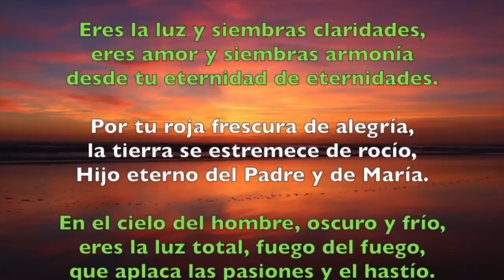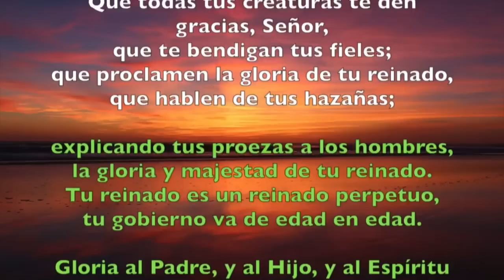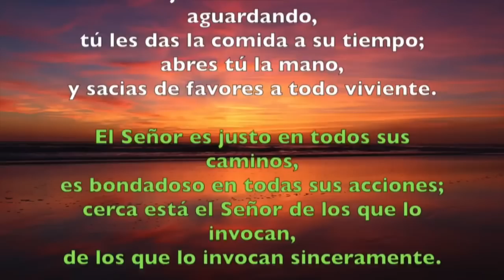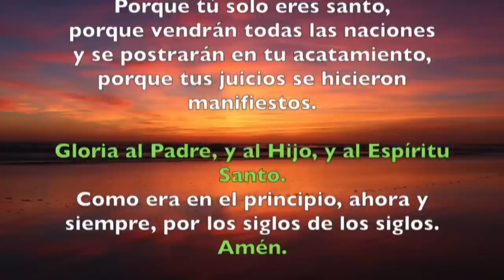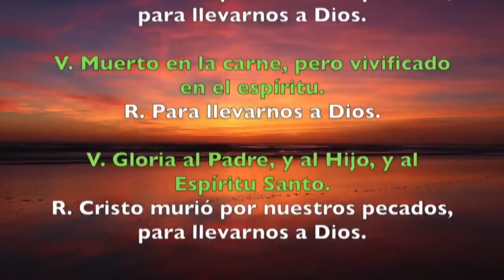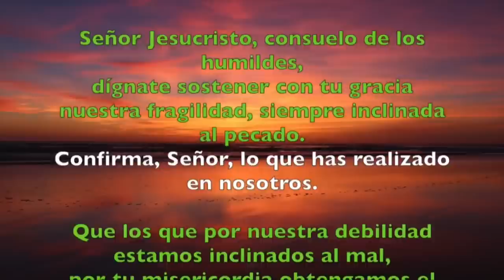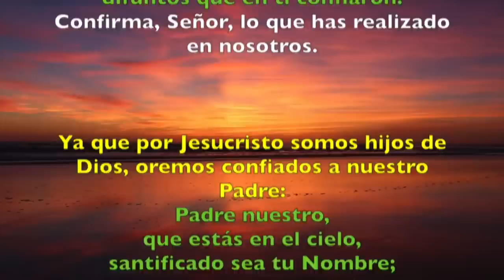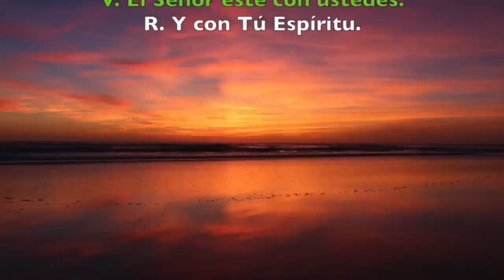Oración de la tarde (Vísperas), VIERNES 02 DE JUNIO 2023 | VIII del Tiempo Ordinario | Padre Sam